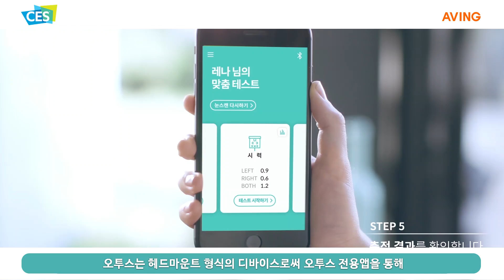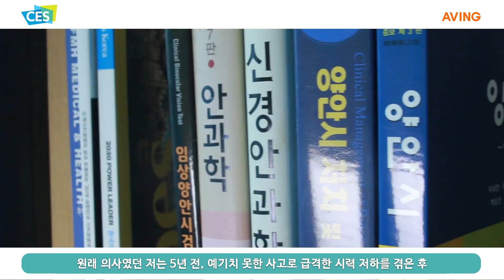[미리보는 CES 2019] 에덴룩스, 시력 개선 기기 '오투스(Otus)' 첫 선보인다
에덴룩스는 2019년 1월 8일(화)부터 1월 11일(금)까지 총 4일간 미국 라스베이거스에서 열리는 세계 최대 테크놀로지전시회인 CES 2019 EUREKA PARK 내, 'MIK INNOVATION HOT SPOT & MIK NIGHT'(BOOTH # 52843)에 참가해 시력 개선 기기 '오투스(Otus)'를 선보일 예정이다.